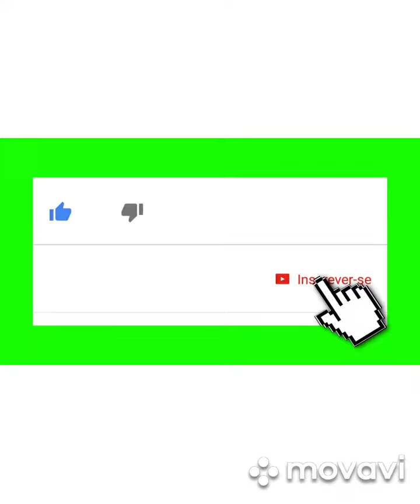VIVI WINKLER TREINO COMPLETO DE SUPERIORES PESO ACIMA DA MÉDIA 2020